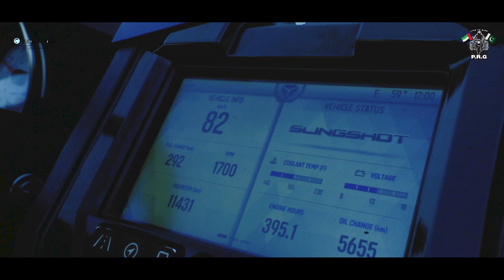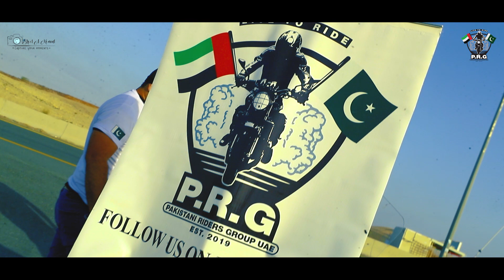PAKISTAN MERI JAAN 14THAUGUST motorcycle ♥ 🇵🇰 🇦🇪